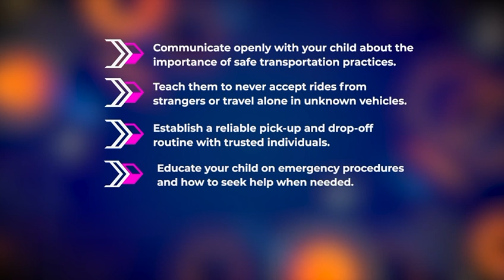Parents Safety Tips for Children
Parents, here are some safety tips for safeguarding your children.